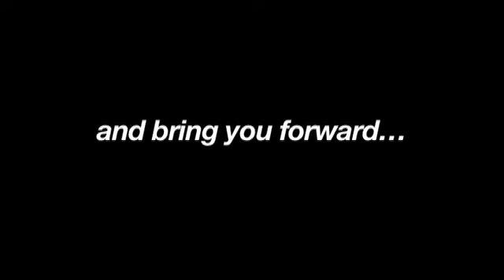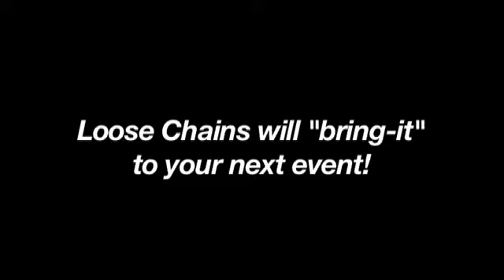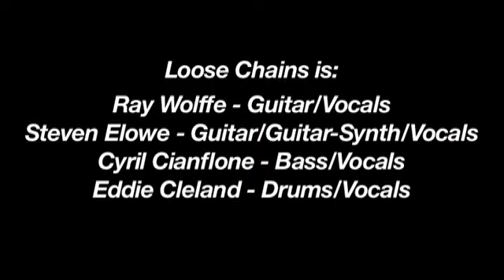Loose Chains - cover tunes for your next event!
Loose Chains video for agents booking City & Corporate Events. Recorded live at Paladino's, Tarzana, Ca.